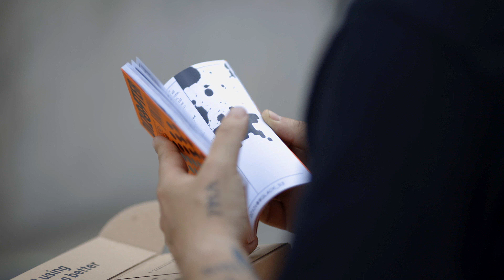Ma 44 lata i opowiada o historii polskiej deskorolki - Piotr Dabov | SKATE STORY #9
Chcecie poznać legendę polskiej deskorolki?

Jeżeli tak to specjalnie dla Was wybrałem się do Łodzi, żeby nagrać triki i wypowiedzi Piotrka Dabov'a. Spędziliśmy razem 2 dni. W tym czasie odwiedziliśmy skatepark na Widzewie, spot na ASP oraz Łódź Skate Club, czyli kryty skatepark Piotrka. W tym odcinku vloga usłyszycie, jak wyglądał początek jazdy na deskorolce w Polsce. Dowiecie się jak Piotrek w wieku 44 lat czuje się na desce. Pogadamy o wpływie używek (narkotyki, alkohol itp.) na młodych skaterów oraz zahaczymy tematami o rodzinę, szkółkę deskorolki i skate jogę.

Wykonanie filmu: Michał Krzywonos | Reconmedia.pl

Chcecie więcej podobnych filmów? Napiszcie w komentarzu do kogo warto zawitać z kamerą? Dziękuję za wszystkie udostępnienia, like oraz subskrypcje. Daje to kopa do działania :)